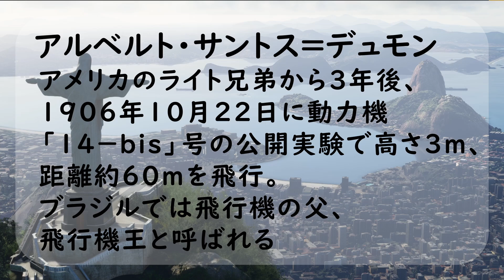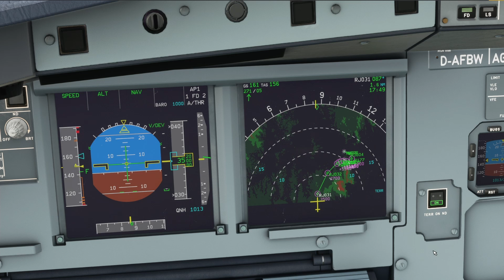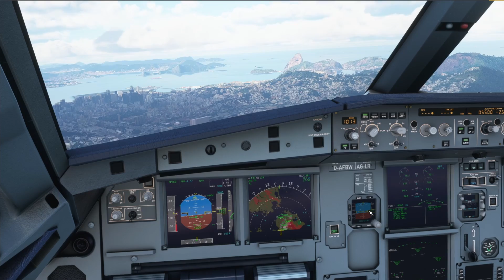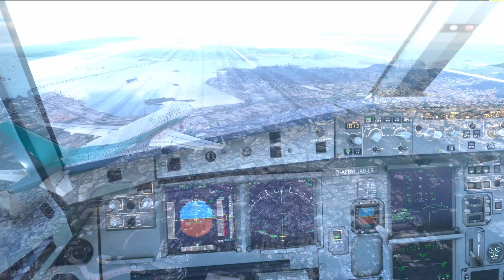【MSFS2020 :PC】世界の難しい着陸にチャレンジ File.2| サントス・ドゥモン | ブラジル |SBRJ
▶フライトシミュレーターゲーム「Microsoft Flight Simulator 2020」の
　着陸が難しい空港のご紹介 file.2
　着陸空港：Brasil サントス・ドゥモン空港　RNAV02 R-W
    難易度：★★★★★

▶リオデジャネイロ　シーナリー　ダウンロード先(Flightsim.to)

▶チャプター
00:00 挨拶
00:37 サントス・ドゥモン空港
02:53 SBRJ RNAV02 R-Wアプローチ
07:42 リプレイ
10:42 終わりに